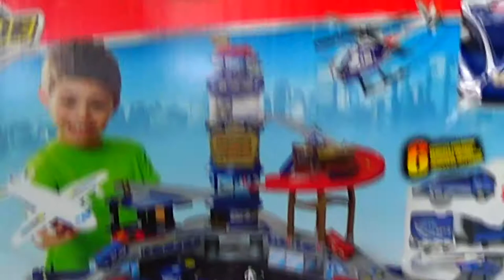Собираем аэропорт FastLine! Playing with an airport FastLine.